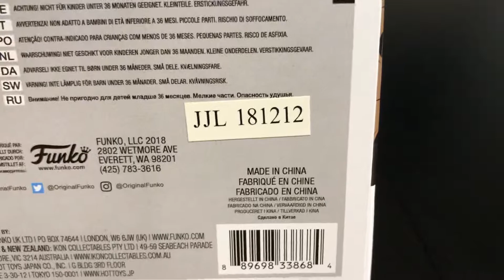ECCC 2019 official sticker Jaguar Funko Pop!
This pop cracked me up. Yes folks, this is the badass from Rick and Morty, voiced by none other than Danny Trejo!